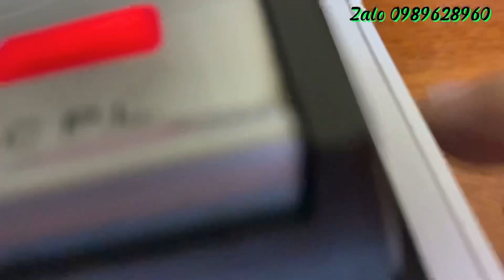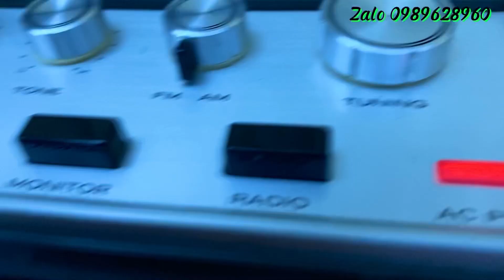VALY KÝ ỨC ÂM THANH CROWN CRC 9950 | DÒNG RADIO CASSETTE ĐỘC HIẾM TIẾNG RẤT HAY-GIÁ 4 tr VNĐ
Hàng lại tiếp tục về
Đài  cassette valy crown crc 9950
Dòng máy rất chất như chiếc valy đáng chơi và sưu tầm
Mọi chức năng hoàn hảo ,fm đã full 108 rất nét
Lh zalo để biết thêm chi tiết
Cảm ơn mn đã xem video!